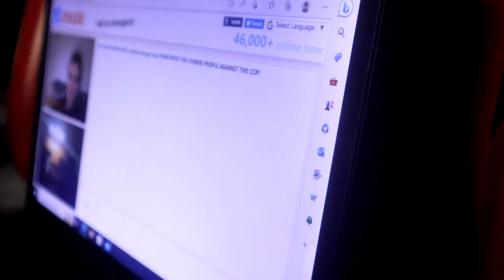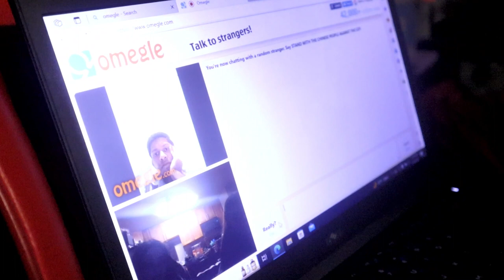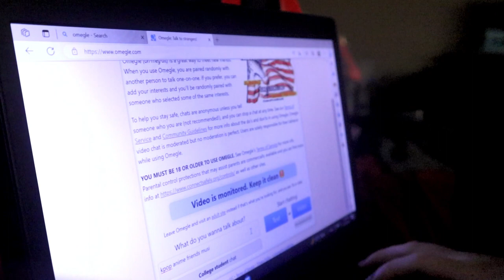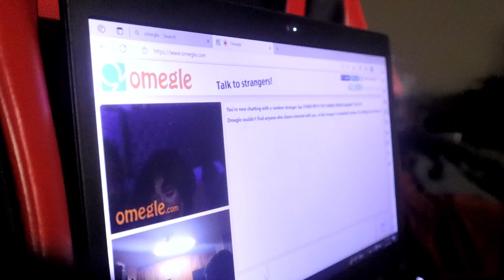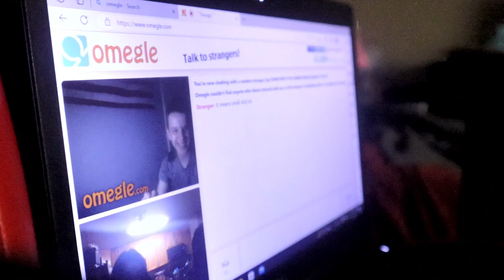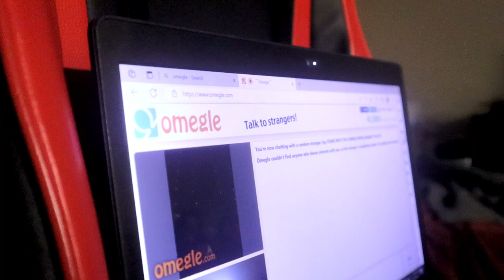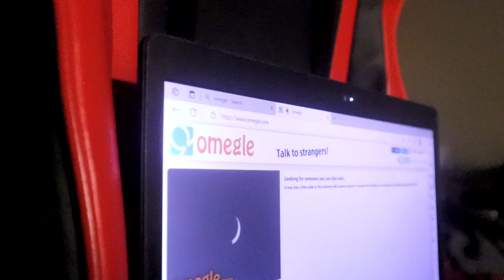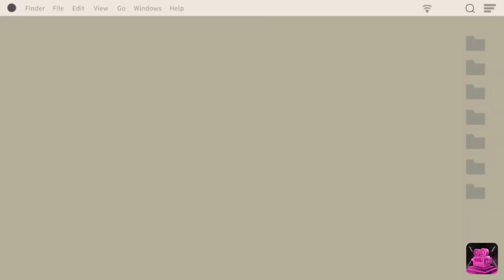We went On Omegel!!!!!! (it was very traumatizing!!!)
Hi I hope you enjoy this and if you do make sure you like, subscribe and hit the bell so you get notifications every time we post and we will see you next sunday!